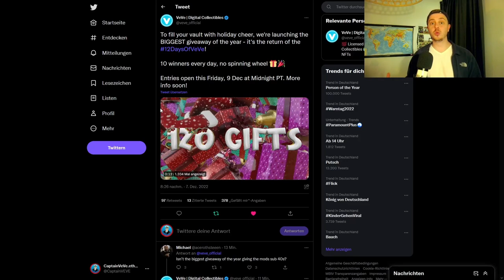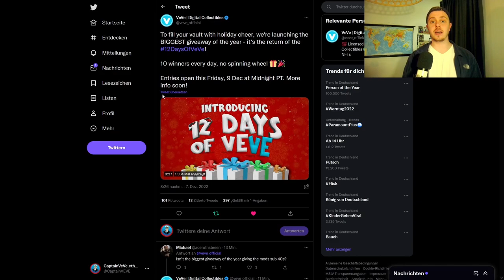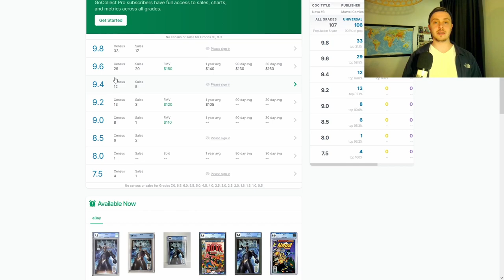MEGA VeVe Giveaway kommt! | Marvel Comic NFT Drop! | VeVe News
Außerdem spreche ich über den nächsten Marvel Comic Drop.

                  ➖➖➖➖➖➖⬇️Quellen⬇️➖➖➖➖➖